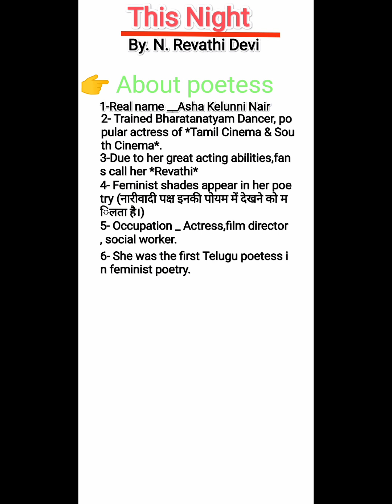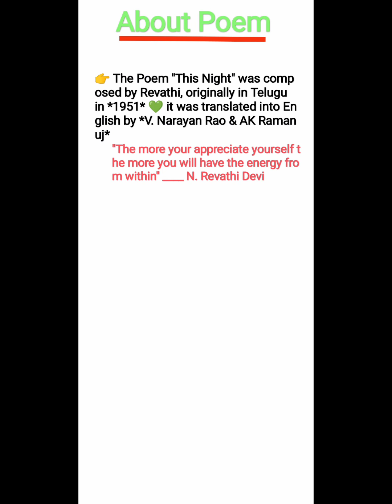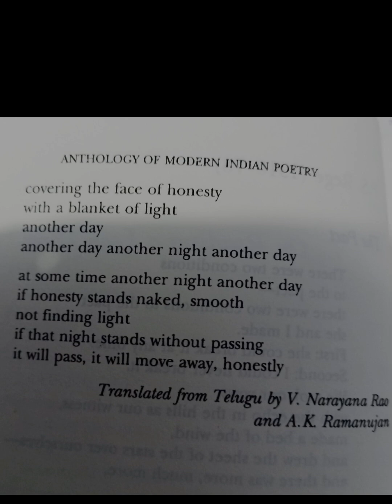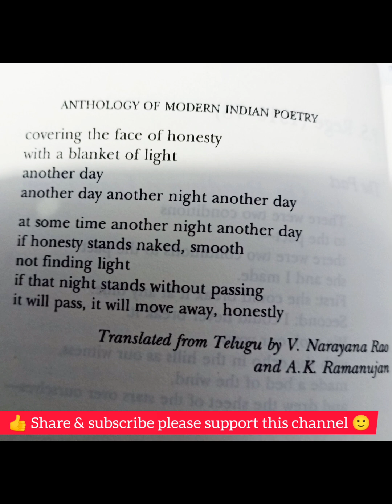Hindi analysis of This Night poem by N. RevathiDevi This Night Poem @StudyLovers@ahanasharma2483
👍 by SJ English Lovers 📚 @LiteraryLove @LiteratureLovers @unacademylive-ntaugcnet2954 Hindi analysis ll explain of This Night Poem by N. Revathi Devi This Night Poem by N. Revathi Devi